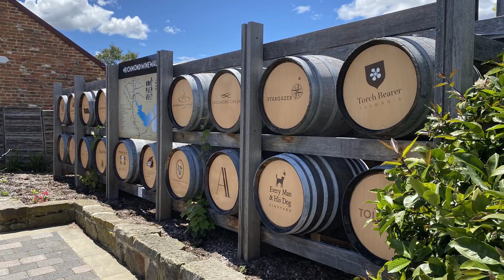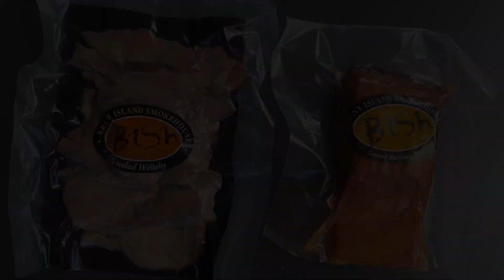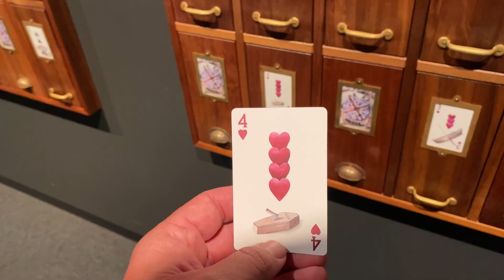Southern Tasmania - Countless K's trip around oz - Ep 29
Hobart itself is a beautiful old town with a picturesque little harbour at the base of the city. Hobart gave us our first and probably only experience in the snow we'll have during our trip around Australia.
Branching out from Hobart we visited some historic towns, Bruny island, Port Arthur and spent some time with the awesome Tasmanian devils!